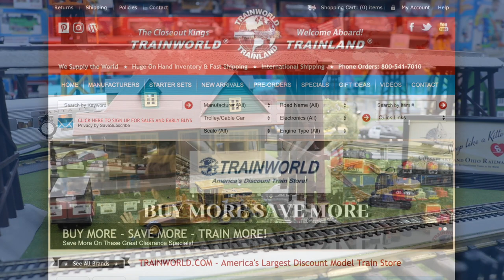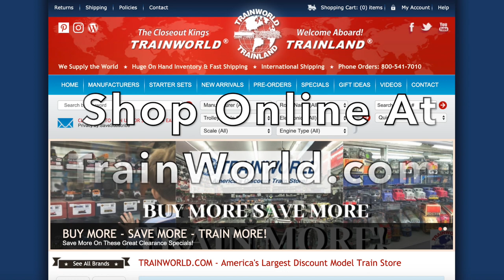HO Scale Broadway Limited Pennsy GG1 Electric Locomotive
Broadway Limited HO Scale 3449 Pennsylvania Railroad PRR #4857 GG1 Electric Locomotive

(Different road number shown)

Among the worlds most recognizable engines, the GG1 is no stranger to rail fans of all levels. The GG1 has been plastered on everything from magazine ads and Hollywood movies to coach seat headrests. The GG1 represents a true breakthrough in electric locomotive technology. Patterned after the GE New Haven, it was the eventual culmination of nearly 40 years of experimentation. Broadway Limited Imports brings the memory of this world famous locomotive in diecast construction with Paragon3 electronics including Rolling ThunderTM.

Industry-Leading Features:
NEW Paragon3 Sound & Operation System FEATURING ROLLING THUNDERTM with Authentic Sounds and Prototypical Operation in both DC and DCC environments
Factory Installed Engineer Figures
Locomotive Composition: Die Cast body with Die Cast Chassis
Couplers: (2) Operating Kadee or Compatible
Compatible Tracks: Code 70, 83, 100 Rail
Minimum Operating Radius: 18 in or greater
**Specifications on this page subject to change.

Was NOT produced with Motorized Dual Pantograph Deployment